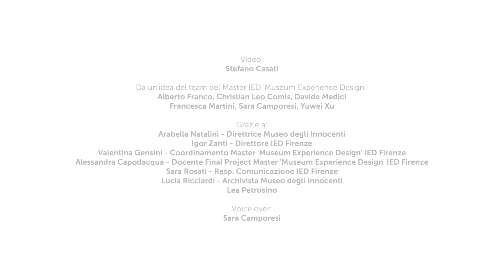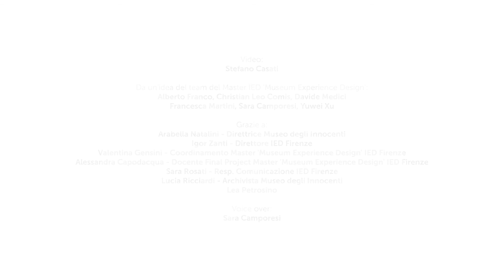IED & Museo degli Innocenti - Racconti Incompleti